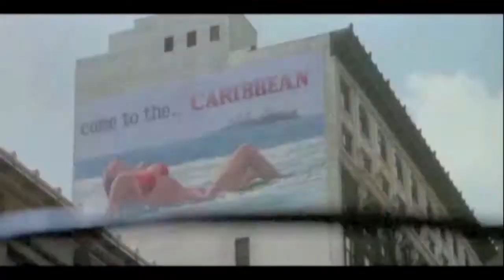The Cunninghams - Gunblaster (NEW MUSIC VIDEO)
Artist The Cunninghams Title: Gunblaster Album: High Class Rock and Roll EP (2009) Credits: Film - They Live (1988)